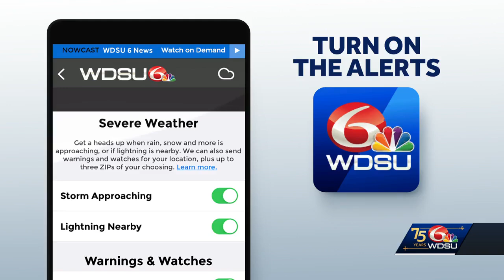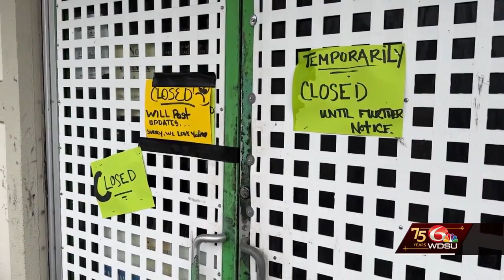NOFD: Shamrock Bar was 'concern for life and safety'